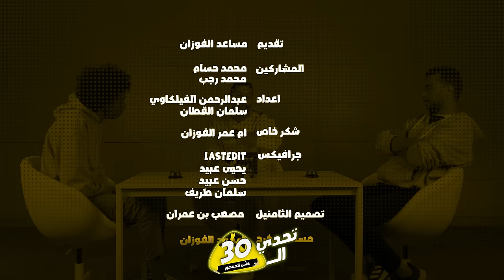تحدي الثلاثين | مصر - المواجهة الأولى - دور ربع النهائي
الراعي الذهبي لهذه الحلقة

بوتيكات
بوتيك مساعد الفوزان 👇🏻

حمل تطبيق 4Sale الآن
iOS

الراعي الفضي لهذه الحلقة

جميع حسابات مساعد الفوزان في السوشال ميديا

مساعد مخرج :
محمد الفوزان

اعداد :
عبدالرحمن الفيلكاوي

جرافيكس :
شركة LASTEDIT
يحيى جلال
حسن جلال
سلمان طرف